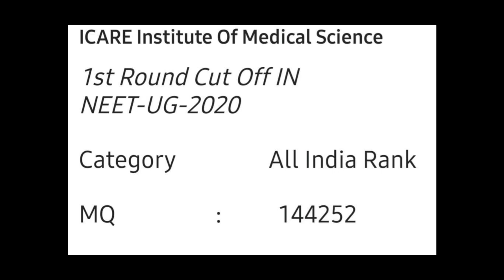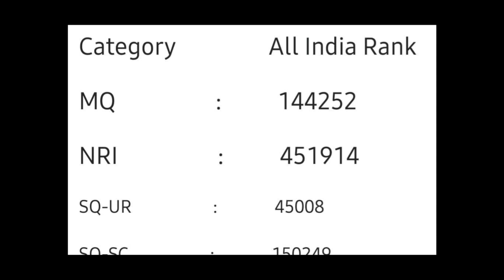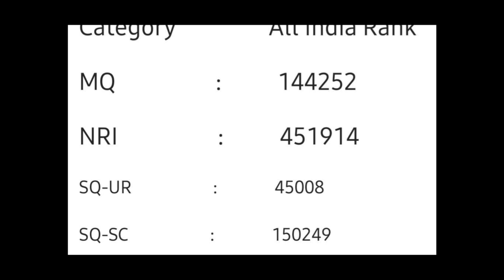ICARE Medical College| SQ & MQ | 1st Round Cut Off in 2020 | Subhojit Ghosh